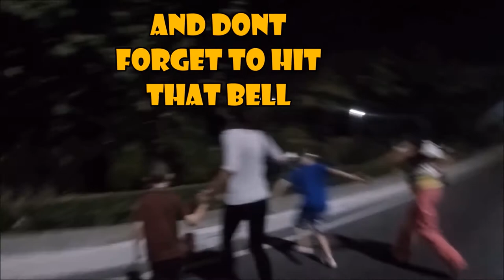The Potters go to Cancun with Thomas Cook part 11 (Captain Hook Pirate Ship)